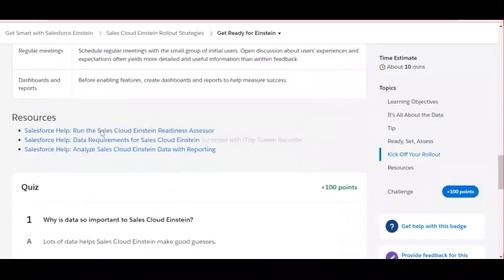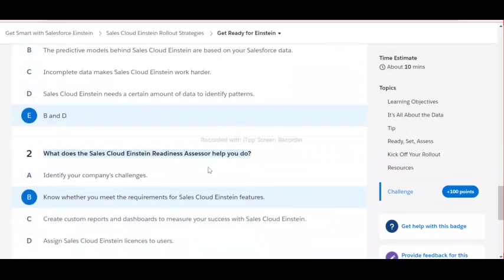Get Ready for Einstein | Sales Cloud Einstein Rollout Strategies | Salesforce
Get Ready for Einstein | Sales Cloud Einstein Rollout Strategies